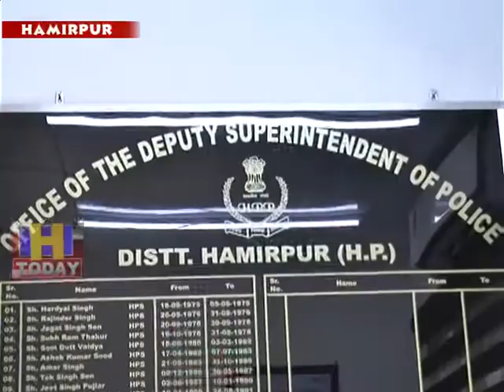27 AUG N 1 The Motor Vehicle Act is being implemented across the country from September 1.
अगर नशा करके गाडी चला रहे है तो आपको पहली सिंतबर से अपनी जेब ज्यादा ढीली करनी पडेगी क्योंकि मोटर व्हीकल एक्ट मेंनए संशोधन के बाद नशा करके गाडी चलाने पर दस हजार रूपये तक का जुर्माना अदा करना पडेगा । यही नहीं गाडी चलाते वक्त मोबाइल फोन सुनने पर भी पांच हजार रूपये जुर्माना देना होगा। दिनों दिन बढ रही दुर्घटनाओं पर अकुंश लगाने के लिए नए मोटर व्हीकल एक्ट को पहली सिंतबर से पूरे देश में लागू किया जा रहा है जिसके चलते अब वाहन चलाते समय चालकों कोसावधानी बरतनी होगी।